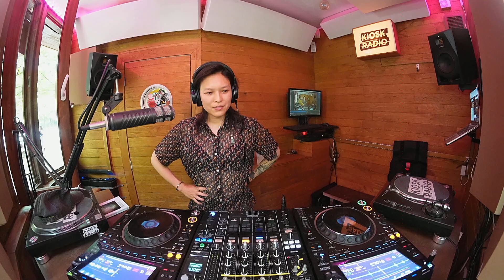Many Worlds Radio w/ Liew Niyomkarn @ Kiosk Radio 27.06.2024